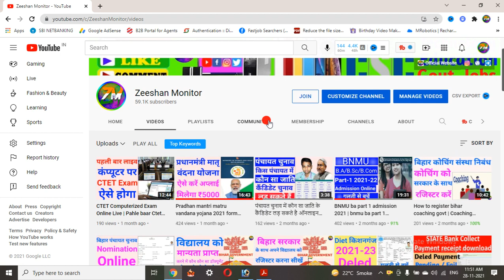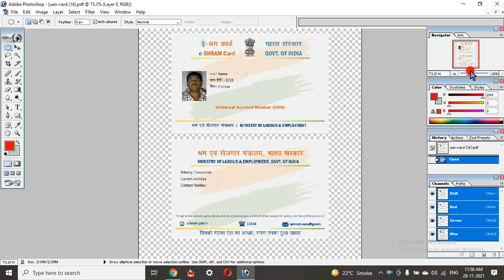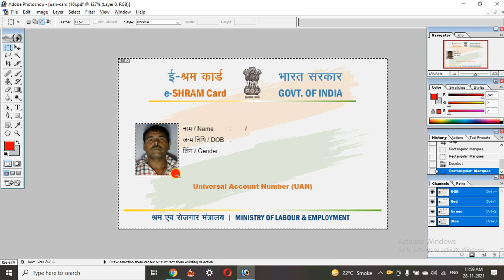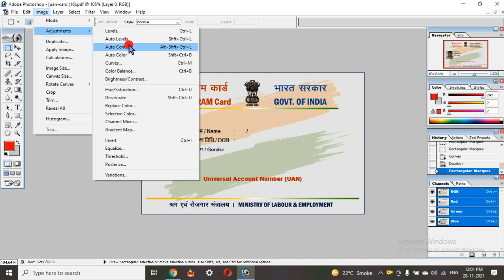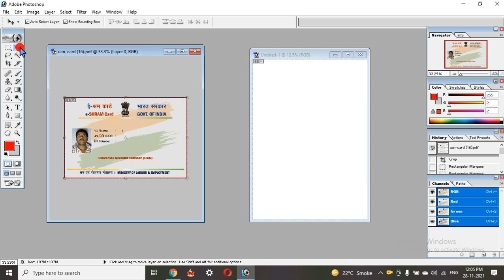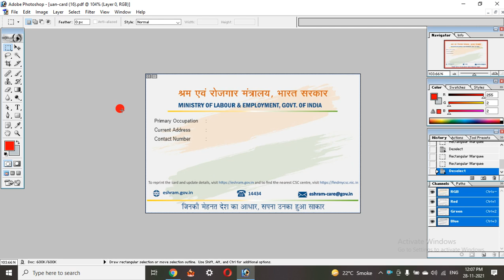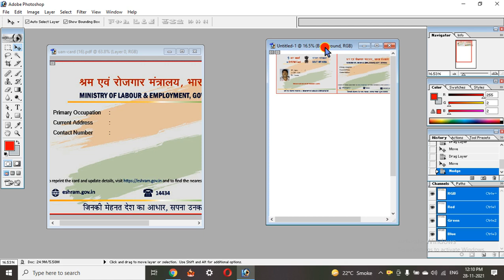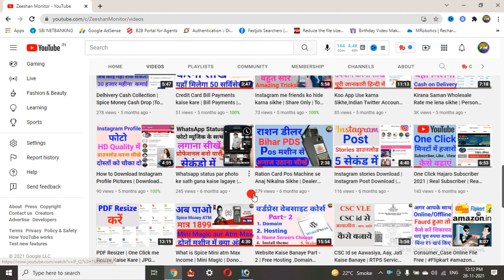How to Print E-sharam Card Best Quality | aise Print amazing Printing | Zeeshan Monitor